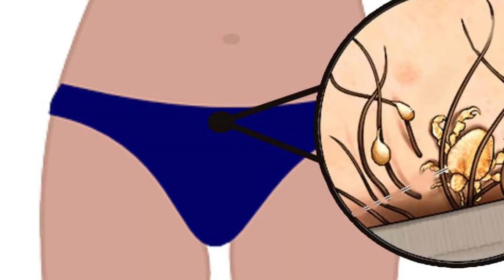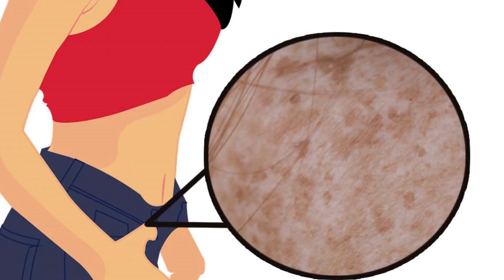GATAL AREA KELAMIN APA KARENA KUTU ? - DOKTER WSP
SILAHKAN FOLLOW INSTAGRAM SKINCARE AMAN, BAGUS, TANPA KETERGANTUNGAN, NO MAHAL

Terimakasih